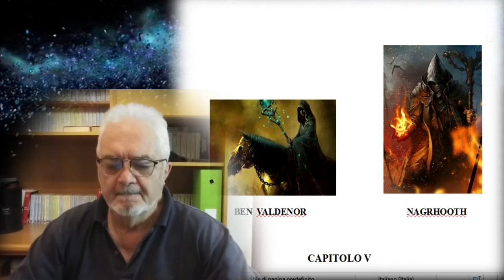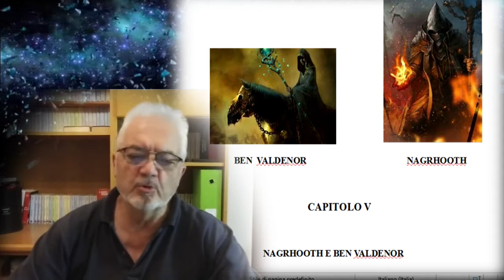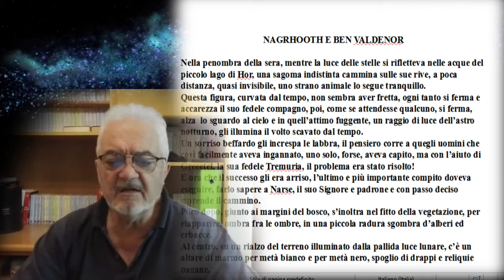IL Sigillo Di Uriel: Cap.V° Ben Valdenor Affronta Naghrooth